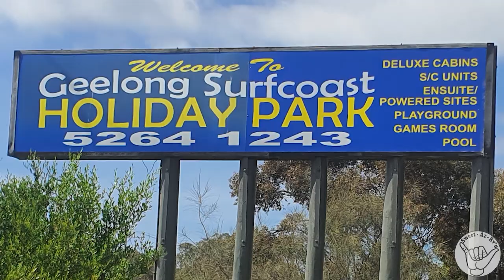Conquering The Last Stretch Of The Epic Great Ocean Road Before Our Next Exciting Leg To Tasmania.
❤️Conquering The Last Stretch Of The Epic Great Ocean Road Before Our Next Exciting Leg To Tasmania. A few stops before we head to Tasmania  , we checked out Bells beach which is famous for the movie Point Break and a few other spots along the way.
🔴S03E37
00:00 Introduction
00:30 Bells Beach
02:07 Torquay
02:48 Geelong Surfcoast Holiday Park
03:37 Heading to the Spirit of Tasmania
06:23 Check in time
08:35 On the boat
10:34 Disembarking the Spirit of Tasmania
11:43 Devonport stopover
12:33 Blooper